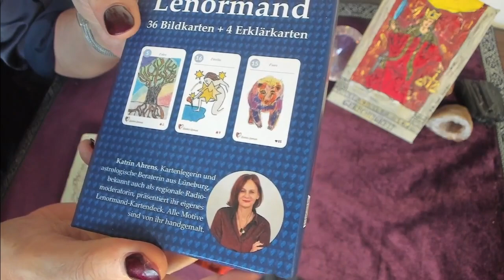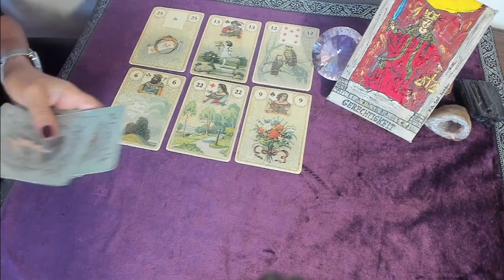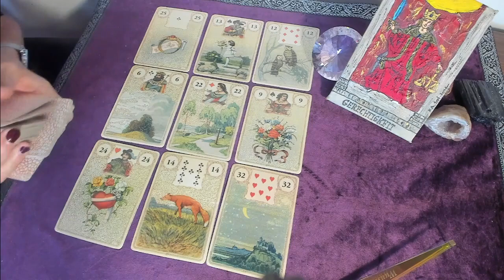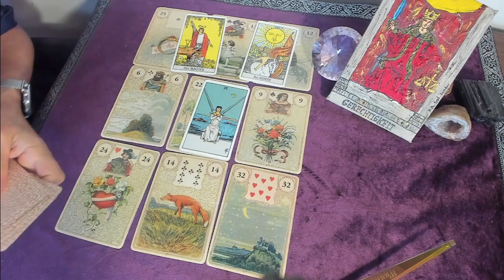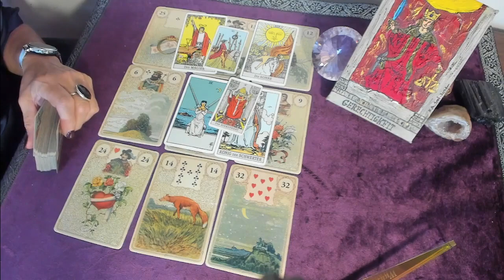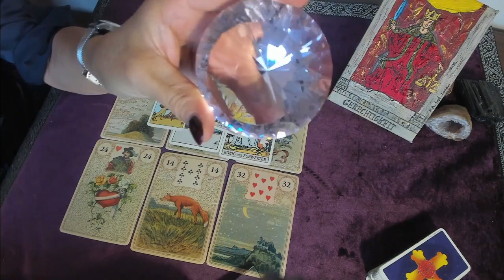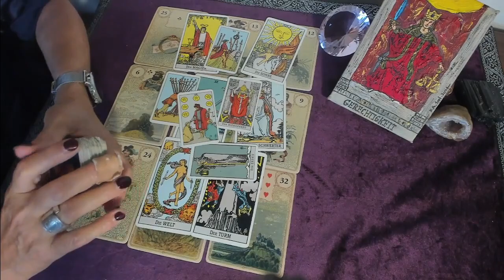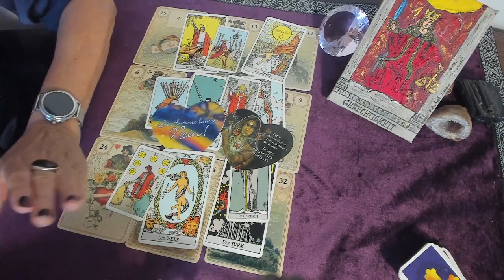Waage November 2023 - Facetten der Liebe 🪄💕 / Löwenherz Orakel ❤️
Liebe Waage,
ein Reading über Deine Energien in November 2023 🤷‍♀️💕

Verwendete Kartendecks:
Tarot A.E. Waite / Königsfurt Urania Verlag
Golden Lenormand Orakel 7 Lo Scarabeo, Torino

1 Frage 15 €, Bild der Legung +Sprachnachricht der Deutung.

Welches Thema steht für dich 2023 im Fokus ?🌞💫🔮.